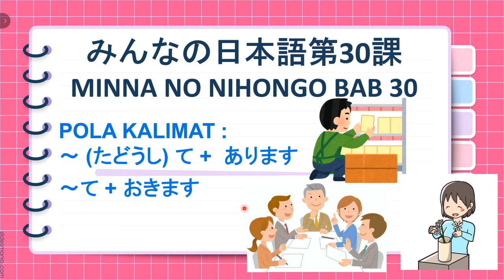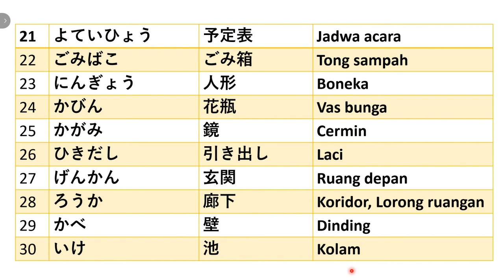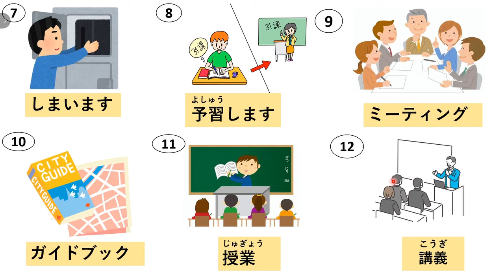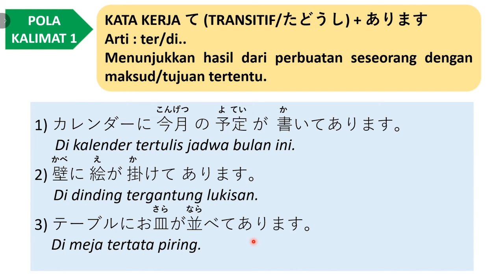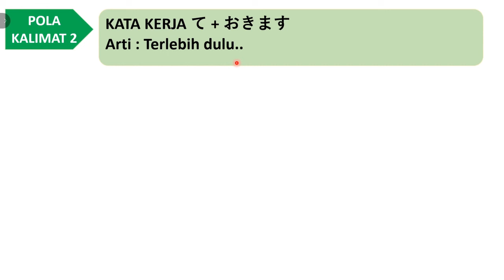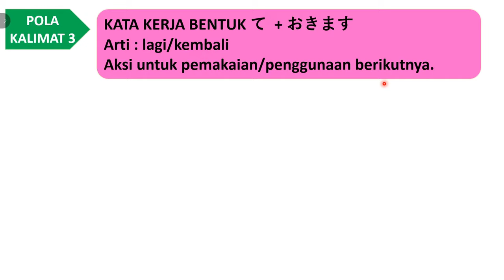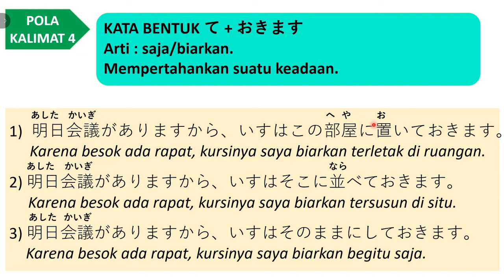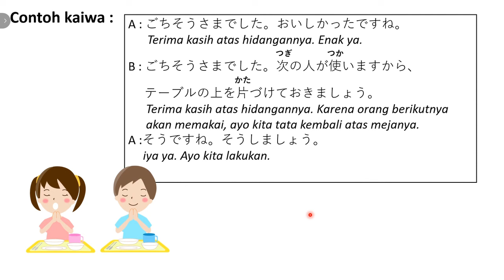MINNA NO NIHONGO 2 BAB 30 みんなの日本語第30課 - てあります、ておきます。